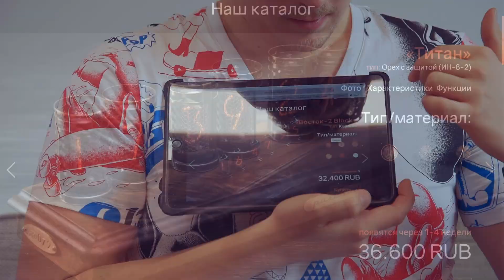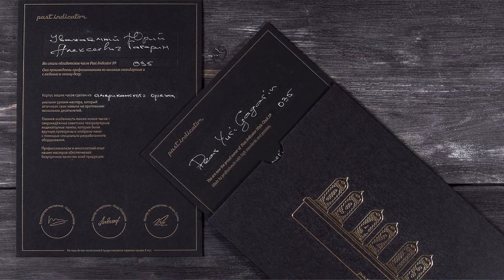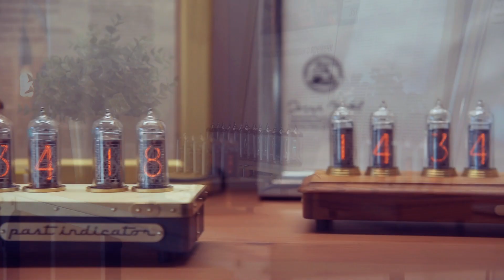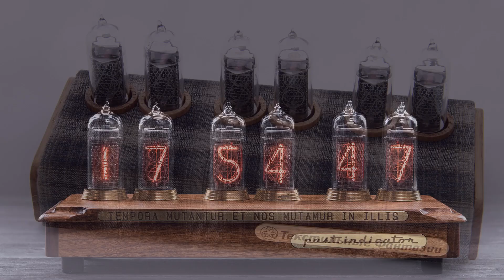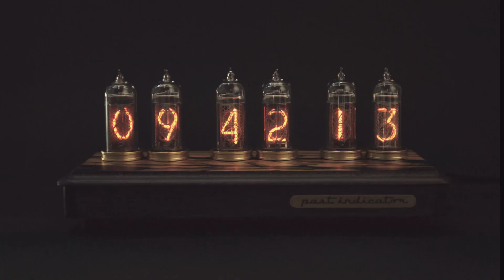FAQ | Ламповые часы Past indicator, ответы на вопросы (Вадим Антонов)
Решили ответить на самые популярные и часто задаваемые вопросы про Ламповые часы:

0:20 - какими способами и как быстро мы доставляем наши часы
0:46 - где посмотреть модели наших часов, про сайт и шоурум
1:20 - где и как мы производим наши часы, сроки производства
1:47 - про гарантию на часы и лампы
2:09 - как долго служат лампы
2:30 - греются ли лампы
2:43 - различия между разными типами ламп (ИН-14, ИН-12, ИН-8, Z570M, ИН-18)
3:27 - какого размера часы
3:44 - питание, сколько потребляют
3:53 - про точность хода времени
4:05 - индивидуальные и корпоративные заказы, размещение табличек с текстом на часах